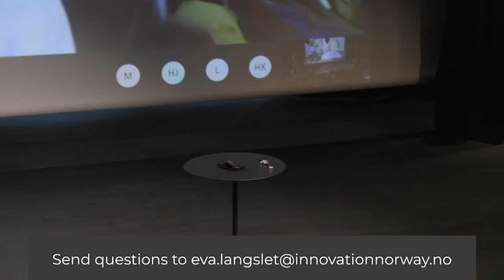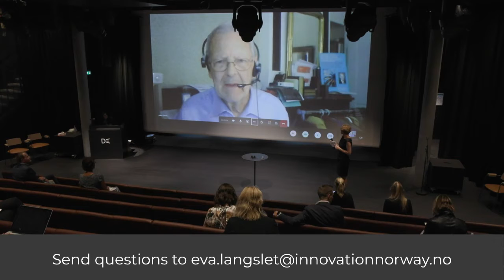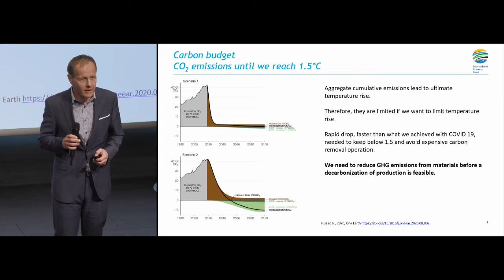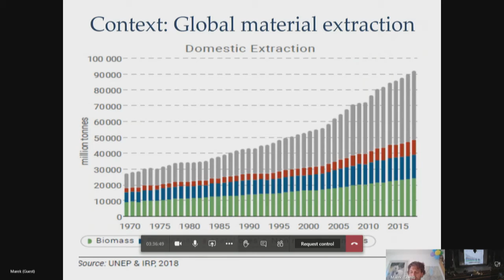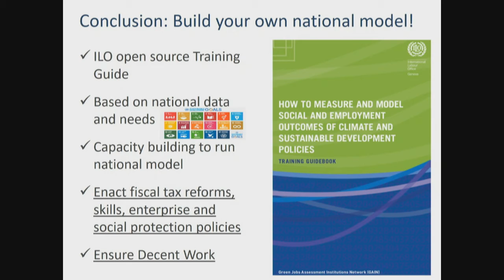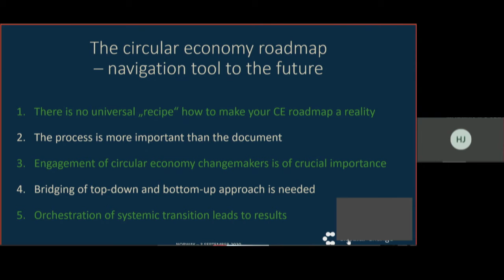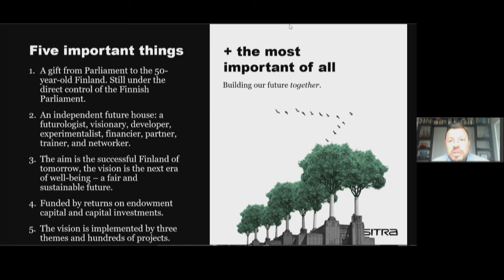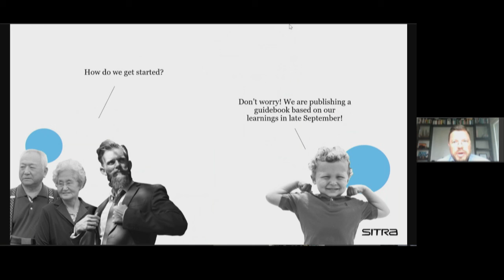SINTEF - Circular economy conference 2020. Global Voices of Experience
CEC2020 - Eksperter som har viet store deler av sine profesjonelle liv til den sirkulære økonomien deler sine erfaringer og tanker om fremtiden. Med innlegg fra blant andre Product-Life Institute Geneva; NTNU; og International Labour Organisation.